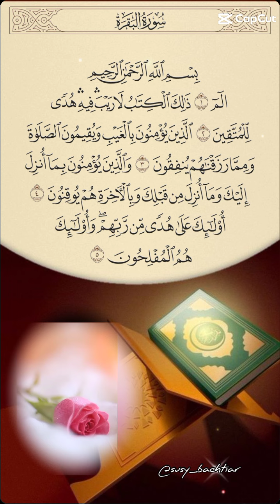সূরা বাকারার প্রথম অংশ।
csus u bachtiar

sura bakara r first part with Bangla meaning

Islamic vedio 🌸💗